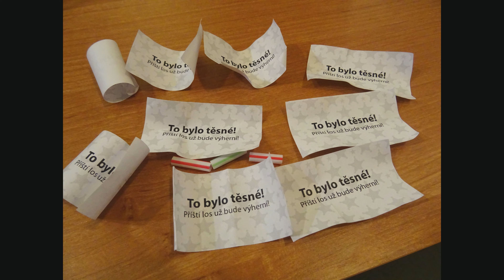Josefovská zábava Zátor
První letošní akce s živou kapelou. Navštívili jsme kapelu Wagon na Zátorské Josefovské zábavě.